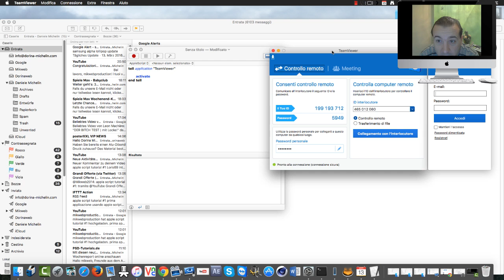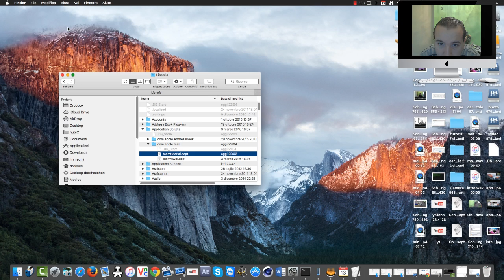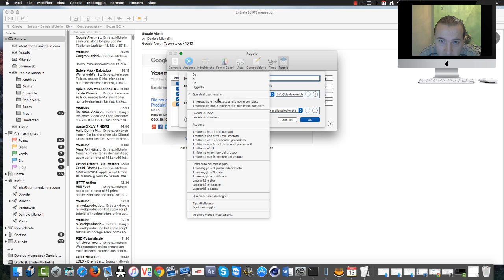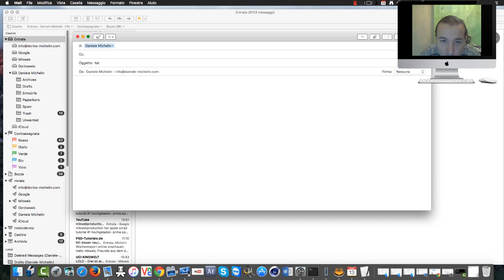applescript tutorial#4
prima applicazione  usando apple script  utilizzando una semplice regola di apple Mail
 molto semplice da utilizzare  e da programmare